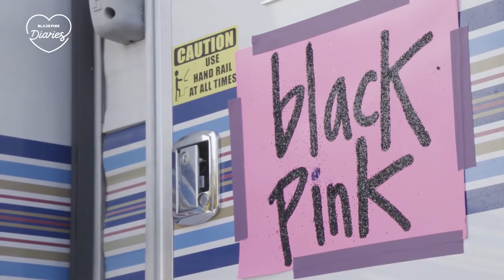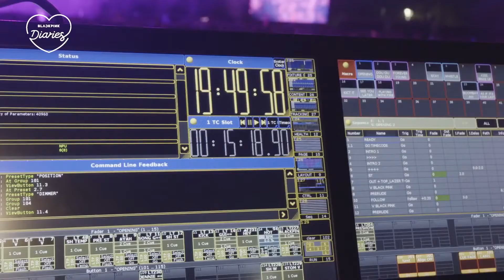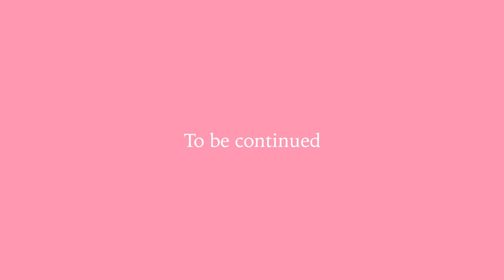BLACKPINK DIARIES EP.8 - ბლექფინქის დღიურები ეპ.8 [GEO SUB]